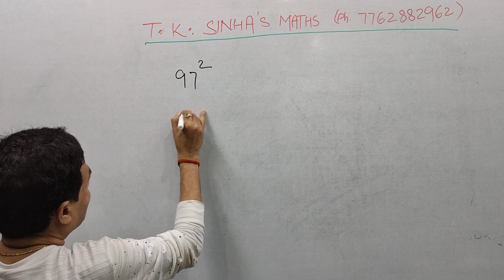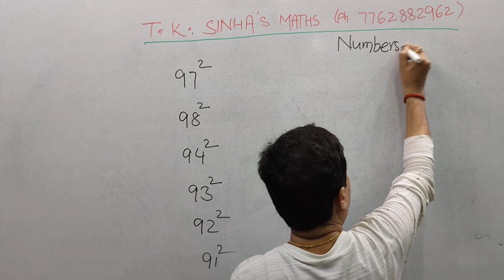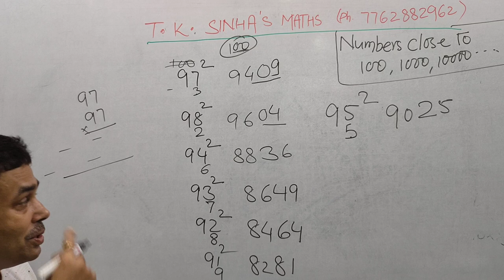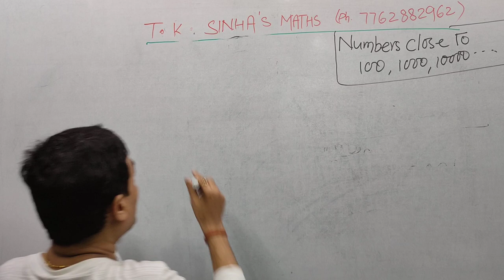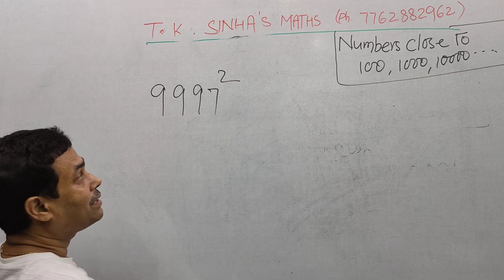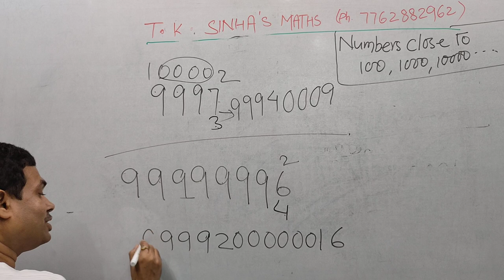Maths का जादू Day 5 | T K Sinha's Maths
Hi

About this video:
Friends mere savi video competitive exams like SSC(LDC/MTS/CGL/CPO),CPF, BANK(PO/clerk), MBA(CAT/MAT/XAT. ) CLAT, CSAT, HM, STATE LEVEL EXAMS, OTHERS ENTRANCE EXAMS ke liye h. last tk video dekhne pr aap highest score kr sakte h, so last tk aap savi video jaroor dekhe
THANX